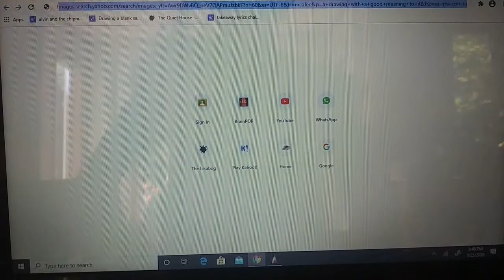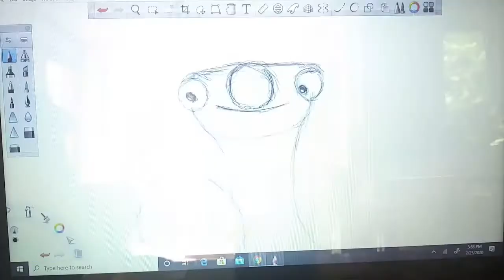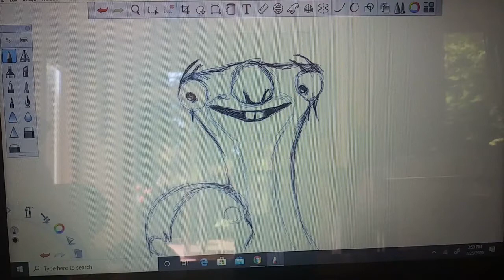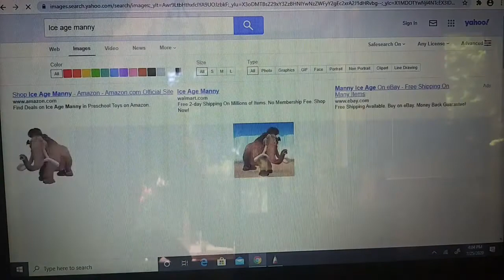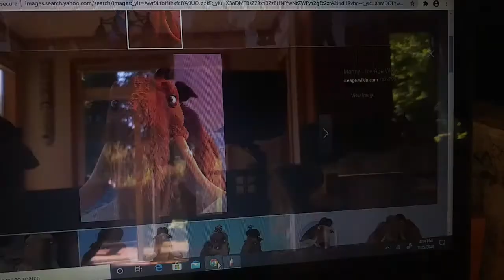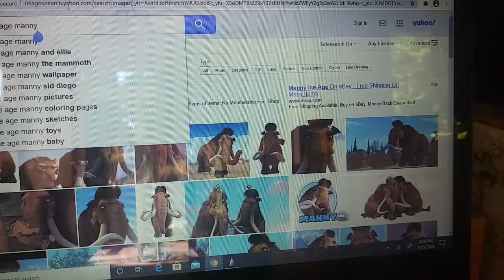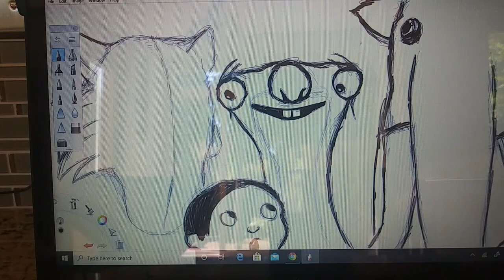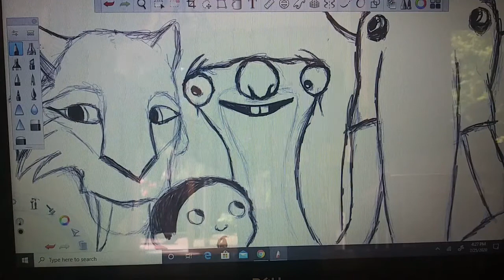Nivi Studio How to draw Ice age 1 characters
Nivi, made a YouTube video for introducing you to the movie called Ice Age 1. Now she made a drawing of the main characters in the movie, she used a XP pen and did the drawing, but that does not mean that you cant use paper , pencil, and eraser. So use your imagination, and go wild!